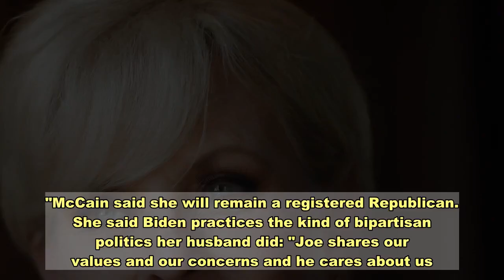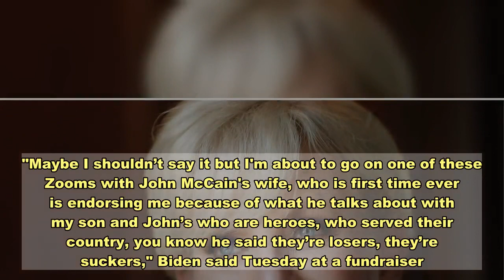Citing family friendship and character, Cindy McCain endorses Joe Biden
Praising Joe Biden as a longtime family friend and an ally to military families like hers, Cindy McCain, the woman Republicans wanted to make first lady in 2008, is endorsing the Democratic presidential nominee.McCain on Tuesday avoided directly criticizing President Donald Trump, who had a stormy rivalry with her husband, the late Sen. John McCain, R-Ariz., that lingered even after his death in 2018.Her endorsement comes just weeks before Arizonans are set to begin voting and after anonymous sources claimed to The Atlantic that Trump ridiculed McCain and others in the military throughout his term in office.McCain declined to speak about the impact she believes Trump would have on the nation, and globally, should he win a second term.Instead, she told The Arizona Republic in an interview Tuesday that her endorsement is in part attributable to the character she sees in Biden, a longtime friend of the family who, like her, is a parent to troops who have served the United States in the military. The decision, she said, was not about honoring her husband's legacy. This was about her."I'm like everybody else: I like a good leader and I feel like right now the president doesn't have my back, he doesn't take a stand on things that are really important and we have a time of crisis," Cindy McCain said. "I'm worried that this could go further than it should. My point in getting on board with Joe is that he's proven — he's been there. I've known him for 40 years. I know his character and his leadership and his honor and his integrity and those things are very important to me."McCain said she will remain a registered Republican. She said Biden practices the kind of bipartisan politics her husband did: "Joe shares our values and our concerns and he cares about us. I'm a mother, I'm a business owner, I'm the mother of two military men and I want someone that understands me and understands what's going on and knows what it takes to really make the tough decisions."McCain had been thinking about the decision to endorse Biden for some time. She said he did not ask for her endorsement but was "excited" when she told him of her decision a few weeks ago."It had nothing to do with John McCain at all; it had everything to do with how I felt and how I'm feeling, especially during these tough times," she said, noting Biden's respect for the military. "That's really important to my family," she said. "Our members of the military are not losers. They're not losers. You call one a loser, you call all the members of the military losers, including my son."McCain’s endorsement, which she announced from her home in Phoenix, comes as Biden is leading polls nationally and more narrowly in Arizona, which is expected to be a critical battleground for the White House.Biden announced the endorsement earlier in the day, telling reporters she was backing him because of The Atlantic's article."Maybe I shouldn’t say it but I'm about to go on one of these Zooms with John McCain's wife, w